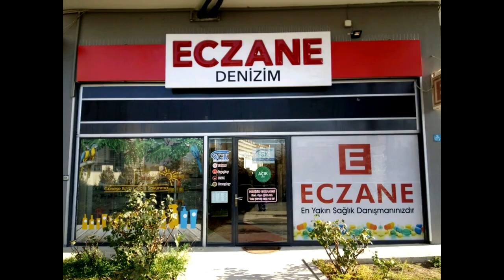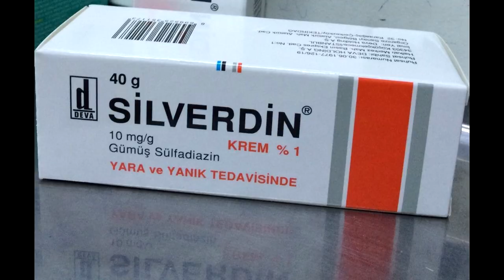Аптеки и лекарства Турции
В данном видео отвечаем на вопросы: Почему лучше покупать лекарства в Турции? Чем турецкие лекарства лучше российских? Как сэкономить на покупке лекарств в турецкой аптеке?
Рассказываем о гос. контроле в сфере фармакологии в Турции, показываем какие лекарства можно купить в Турции, о турецких аналогах российских лекарств, о медикаментах, которые продаются исключительно в Турции и, конечно же, о ценах!